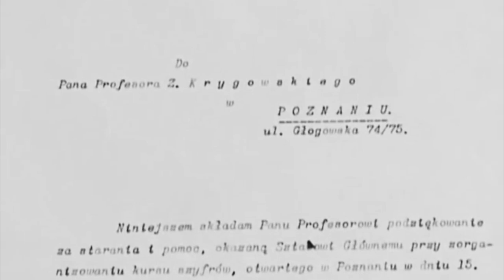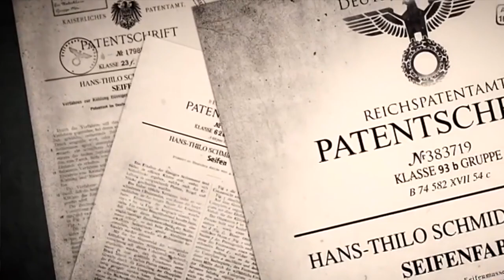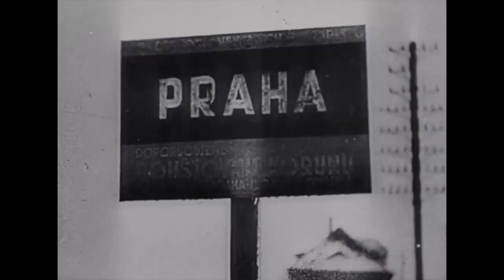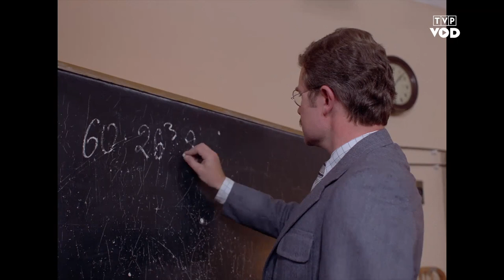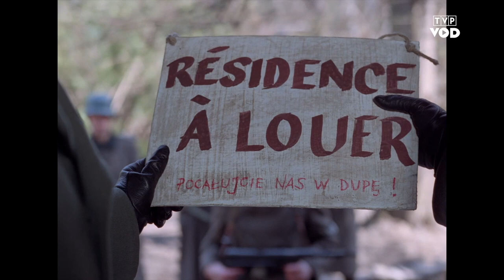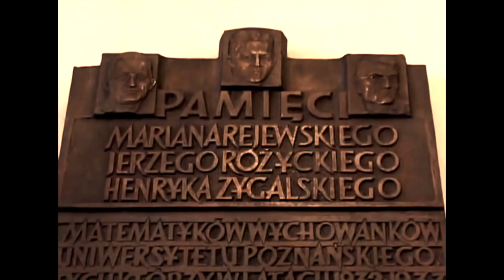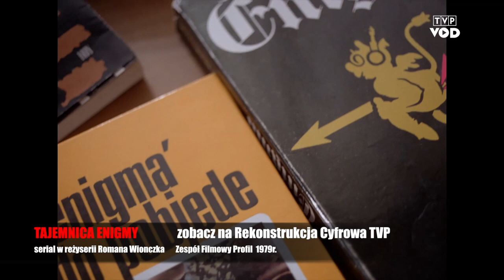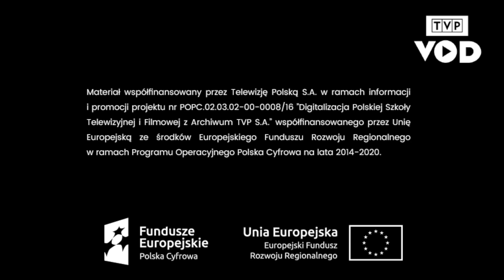TAJEMNICA ENIGMY wg Kinomaniaka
Jedna z największych tajemnic II wojny światowej... Polscy kryptolodzy... REJEWSKI, RÓŻYCKI, ZYGALSKI Tajni agenci, walka wywiadów, szyfry Enigmy czyli odnowiony serial TAJEMNICA ENIGMY. Zobacz na

PROGRAM FILMOWY KINOMANIAK KINOWE NOWOŚCI artur kinomaniak pietras ogląda 7 filmów tygodniowo i mówi na co warto wybrać się do kina a na co absolutnie nie :) i "słynna" skala ocen: na 10 w skali kinomaniaka... którą najbardziej uwielbiają dystrybutorzy i producenci filmów:)  Ideał czyli 10 punktów zdobyły u mnie CZTERY filmy: Czas Apokalipsy, Blade Runner, Ziemia obiecana i Pokój…I CIĄGLE LICZĘ  na więcej...